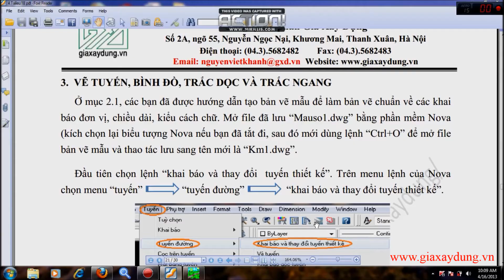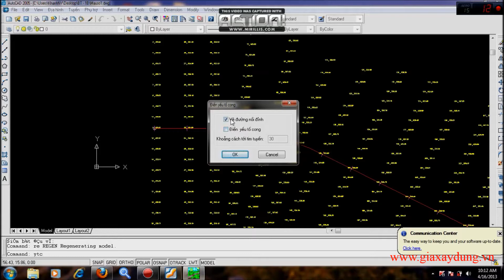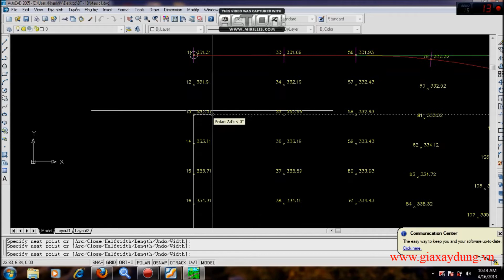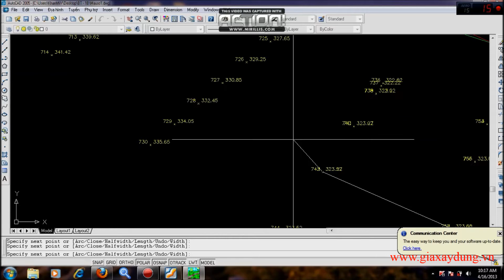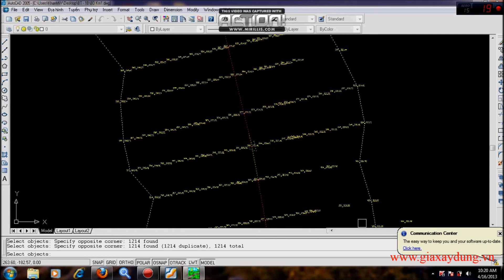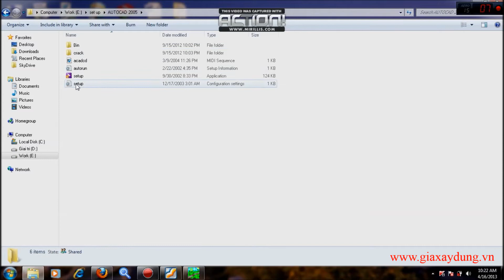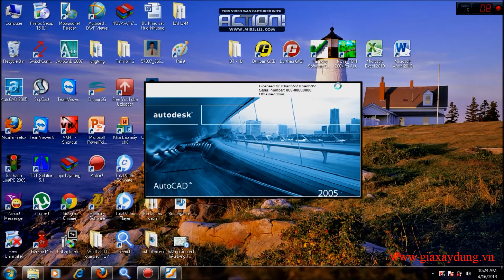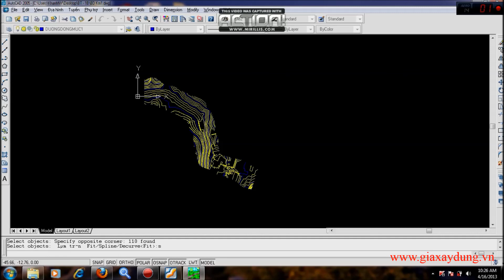hướng dẫn vẽ tuyến, vẽ bình _ồ